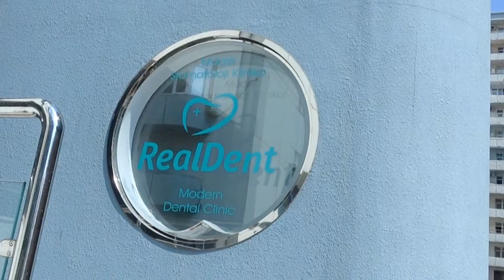Realdent - Promo video